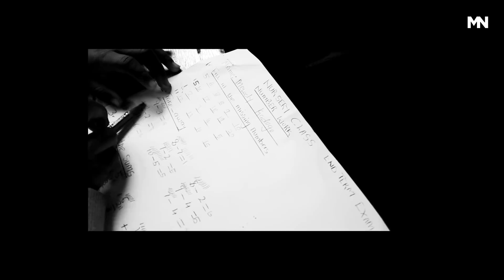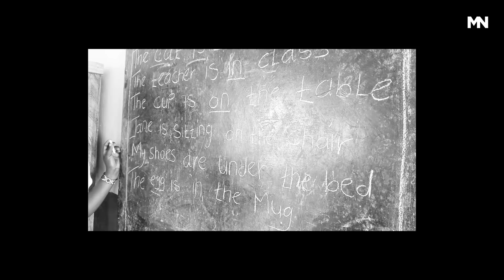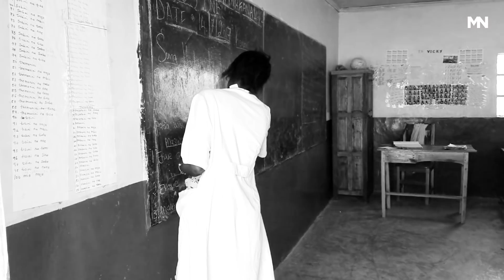Sandra Blázquez: «Si hablamos de progreso, hablamos de libertad»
Madrileña de 30 años, actriz en televisión y cine, y fundadora de la asociación Idea Libre, desde la que han creado una escuela en Chumvi, una aldea en una árida región del norte de Kenia. Una iniciativa que posibilita el acceso a la educación y la alimentación a 100 niños.

Imágenes Kenia: Sandra Blázquez